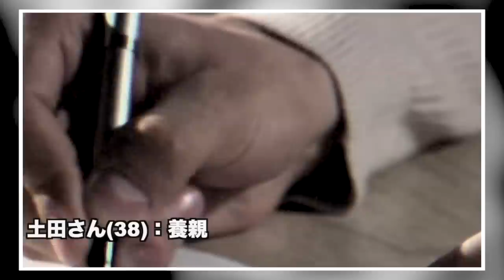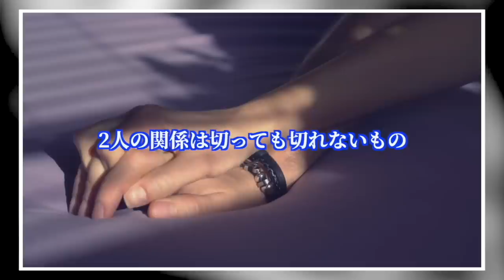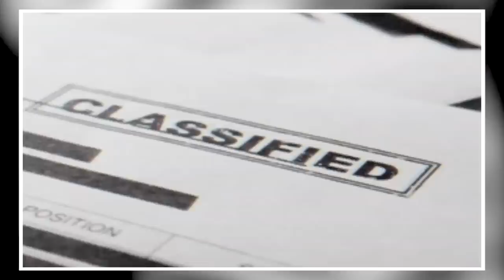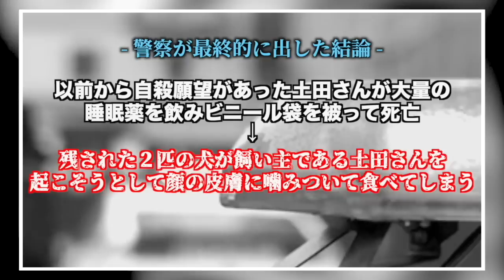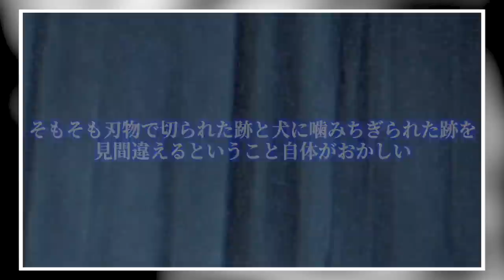この状況で事件性なしと処理...犯人の正体は犬と断定された